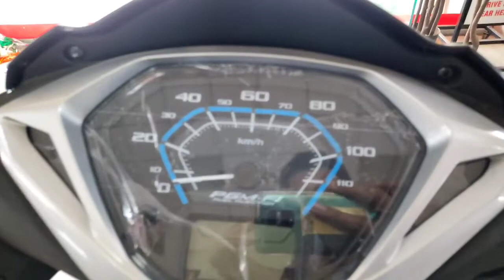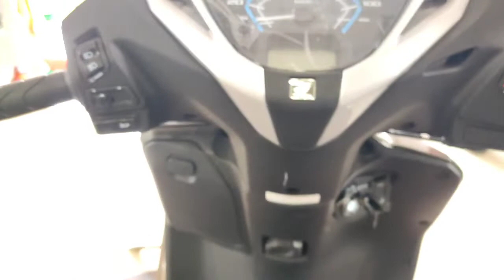Honda Activa 125 review मराठी मध्ये Somdatt Jadhav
Here's review of Honda activa 125 in marathi
Activa 125 is more powerful, attractive, sporty than activa.
The price of activa is starting at ₹ 73,200 only.